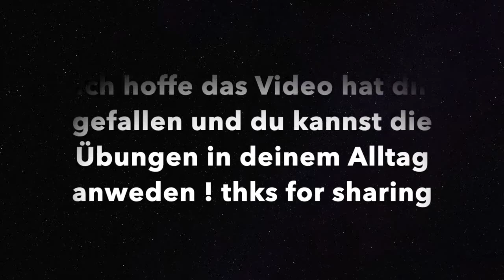Slava Popov meets - Nasrin Schneider-FASZIEN TRAINING HAMBURG. #2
Es war ein heißer Tag, als dieses Video bei Nasrin Schneider im Studio "Faszientherapie Hamburg" entstand.
Es hat viel Freude gemacht Nasrin in ihrem Studio, im Faszientraining zu besuchen. Wir haben uns über Instagram connected, und gleich beim ersten Treffen gegenseitige Sympathie und Interessen erkannt. Wenn Du mehr über Nasrin Schneider erfahren möchtest, besuche seine Website.

If you liked the video and it inspired you to take more time for yourself, give me a like, write in the comments what place is your favorite place and what inspires you.

If you would like to take part on my workshops or book a personal training, write me an email or whats app message.

Your Slava
►► What is your opinion on this topic?

How did you like the video?
►► Write me in the comments!

►► How is this video inspired you?

Warm regards
Slava Popov

▬▬▬ Team ▬▬▬▬▬▬▬▬▬

▬▬▬ Social Media ▬▬▬▬▬▬▬▬▬

▬▬▬ Empfohlene Videos: ▬▬▬▬▬▬▬▬▬